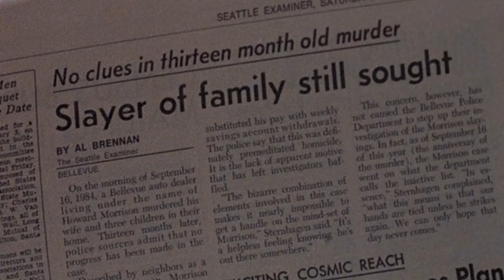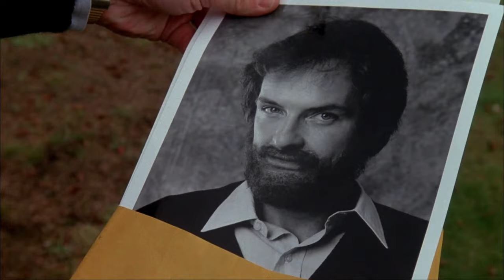Horror Thriller Movie Recap: The Stepfather (1987)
A mysterious man, in a quest for the perfect family, hides a sinister secret that threatens to shatter the suburban dream...

Title: The Stepfather (1987)